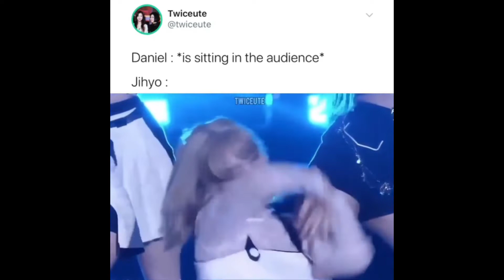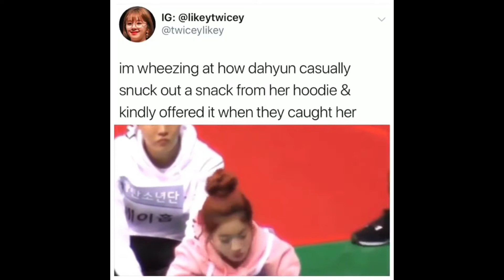Twice meme moments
Videos :belong to the right owners